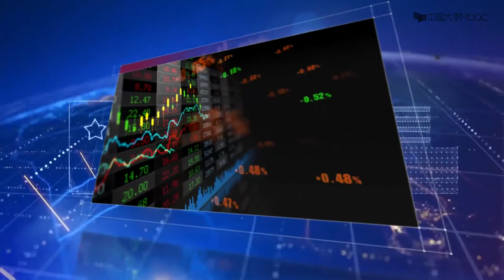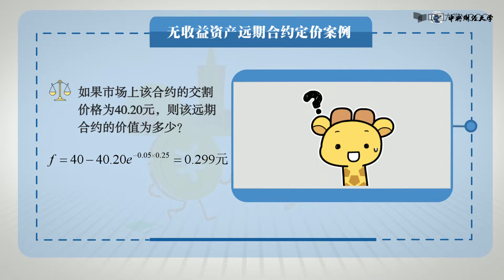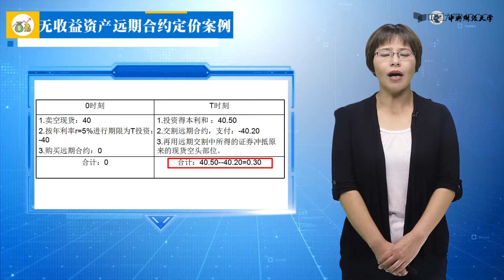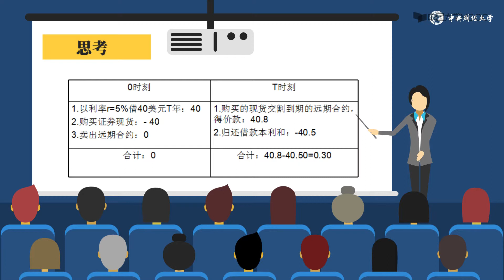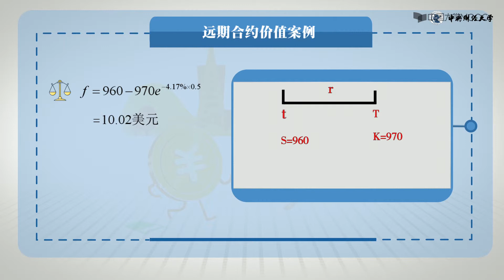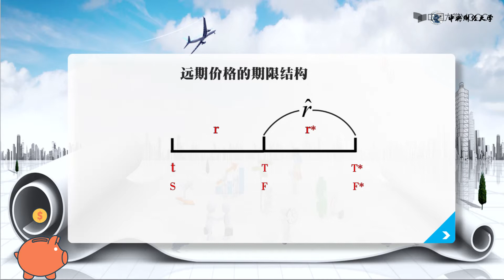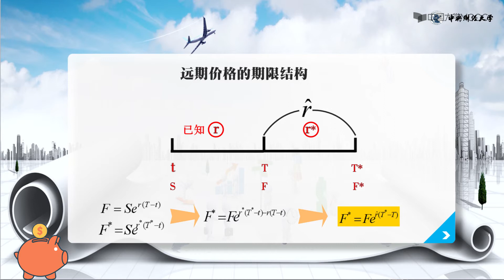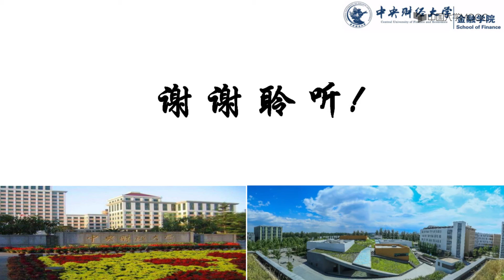9.2.2无收益资产远期合约定价案例及远期价格期限结构